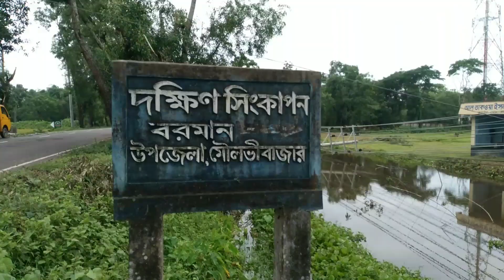Rain & Villages | HK Animals and Nature